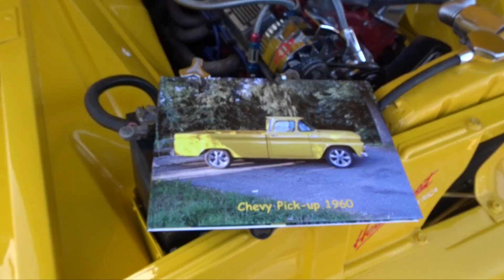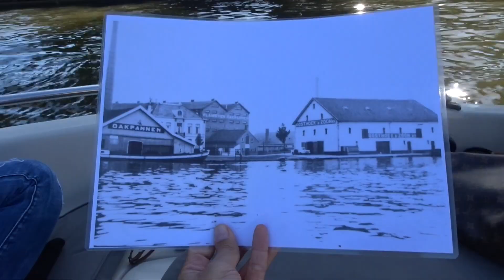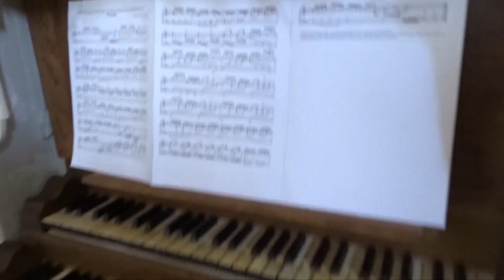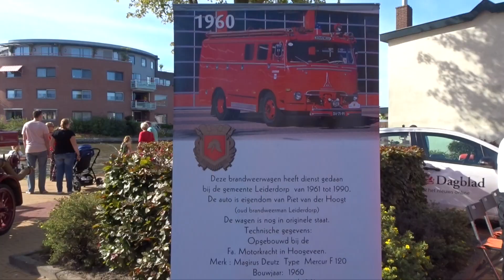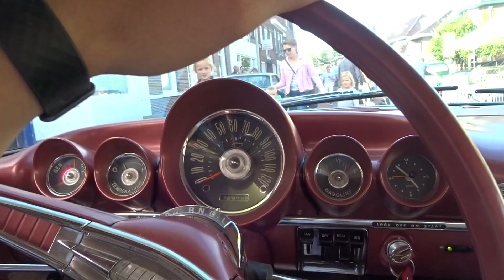OLDTIMERDAG & OPEN MONUMENENTDAG 2019 || By ElianaWorld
Zaterdag 14 september was het weer tijd voor de jaarlijkse Oldtimerdag in Alphen aan den Rijn. Traditiegetrouw kon je, op deze zaterdag voor de jaarmarkt, diverse prachtige auto's en machines bewonderen. Daarnaast viel de Open Monumentendag samen, waarbij je een kijkje kon nemen op plekken waar je normaal niet komt. Ik ben even langs geweest bij de Oudshoornse Kerk. Verder maakte ik een tochtje over de Rijn